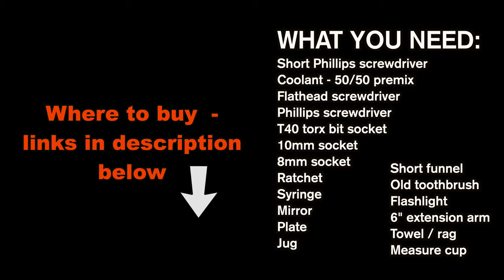Honda PCX 150 - Coolant Change | Mitch's Scooter Stuff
In this video I am going to show you how to change coolant on Honda PCX, this model design is 2013 and newer.
*** Tools I used in this video:
Short Phillips screwdriver #2
3” / 6” extension set 1/4 drive
10mm socket 1/4 drive
8mm socket 1/4 drive
T40 torx bit socket 1/4 drive
Honda coolant
Non Honda brand coolant
Measure cup
Funnel (short)
Syringe 100cc with tube
Plate
Old toothbrush
Jug
Flashlight
Towel / rag